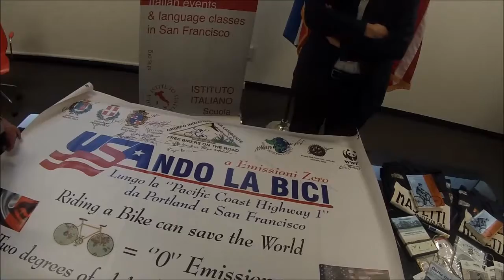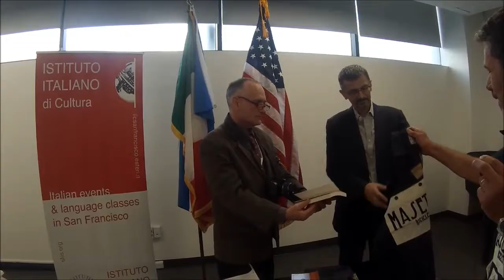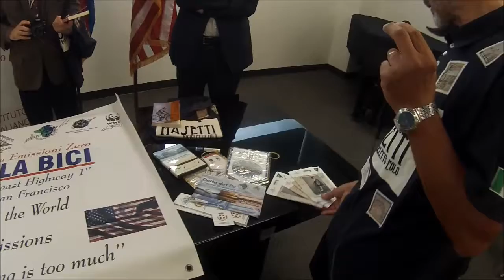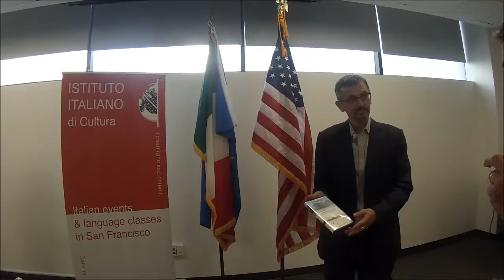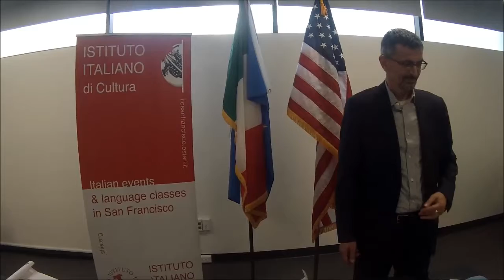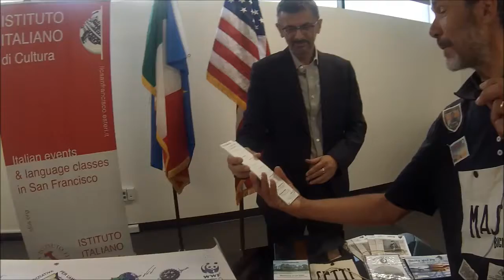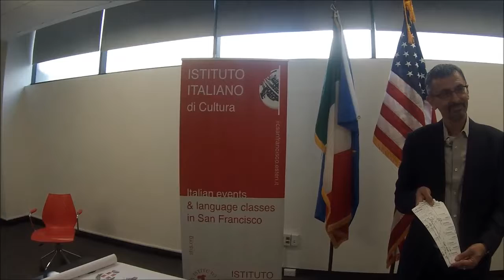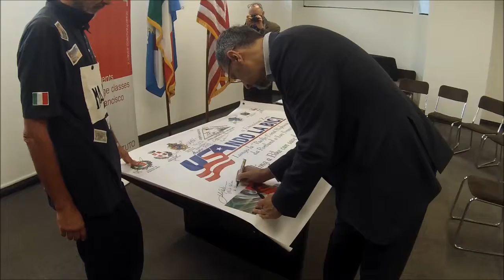Free Bikers Porto Viro : L' Incontro con l' Istituto Italiano di Cultura ( San Francisco )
Settembre 2016 , lungo la Highway 1 da Portland a San Francisco .Non solo bici ma anche incontri ed interviste per far conoscere ed apprezzare il nostro territorio durante i nostri viaggi !